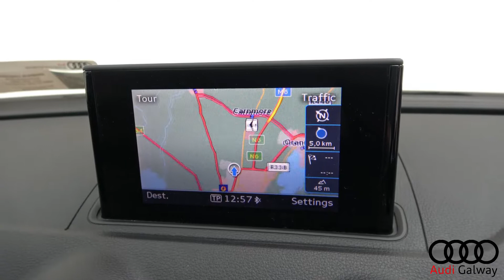CMG AUDI GALWAY: 2019 A3 SPORT 2.0TDI 148BHP 131G3825